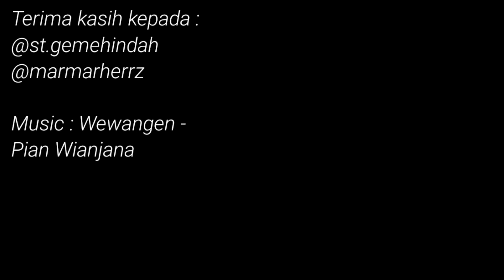UPDATE OGOH OGOH BR. GEMEH - PASUNG MAYA - MARMAR HERAYUKTI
UPDATE OGOH OGOH BR. GEMEH - PASUNG MAYA 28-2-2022
Marmar Herayukti
ST. GEMEH INDAH